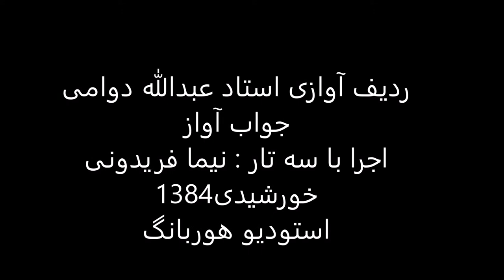جواب آواز استاد عبدالله دوامی سه تار نیما فریدونی 1384 ماهور فیلی